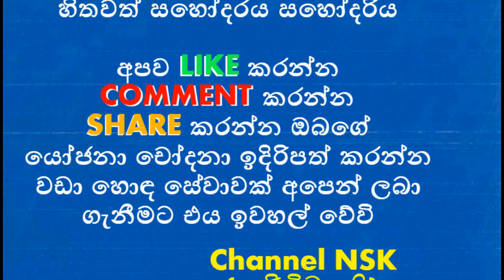ලංකාවේ තරුණයෙක් ලොව අංක එකේ ධනවතා වන බවට ඇමරිකාව කියයි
ෆේස්බුක් සමාගමේ නිර්මාතෘ මාර්ක් සකර්බර්ග් සමඟ එක්ව එම සමාගම නිර්මාණය කිරීම සඳහා ක්‍රියාකල අග්‍රගණ්‍ය ශ්‍රී ලාංකීය ව්‍යවසායකයෙකු වන චමිත් පලිහපිටිය මහතා ඊයේ (14) සිය නවතම සමාගම වන Social Capital Hedosophia Holdings Corp. හි මූලික කොටස් නිකුතුව සිදුකලා.

ඒ ඇමරිකා එක්සත් ජනපදයේ නිව්යෝර්ක් කොටස් වෙළඳපොලේදීයි. කුඩා පරිමාණ තාක්ෂණ සමාගම්වලට අවශ්‍ය ප්‍රාග්ධනය සැපයීම සඳහා ක්‍රියාත්මක වන මෙම සමාඟම ඊයේ(14) දිනයේදී ඇමරිකානු ඩොලර් මිලියන 600ක් සිය මූලික කොටස් නිකුතුවෙන් උපයා ගනු ලැබුවා.

එය දළ වශයෙන් රුපියල් මිලියන 91,750ක පමණ විශාල මුදලක්. තවමත් නිසි ලෙස ක්‍රියාත්මක නොවන ළඳරු සමාගමක් මෙවන් විශාල මහජන ආකර්ශණයක් සහ විශ්වාසයක් දිනා ගැනීමට හේතුව එහි මූලිකයා චමිත් පලිහපිටිය වීමයි.

ඔහු ඇමරිකාවේ තාක්ෂණ ක්ෂේත්‍රයේ සිටින”වොරන් බෆට්” ලෙසටයි බොහෝ දෙනෙකු හදුන්වන්නේ.

තවමත් තරුණ වියේ පසුවන චමිත් අනිවාර්‍යයෙන්ම කෙදිනක හෝ ලොව අංක එකේ ධනවතා වන බවටද එක්සත් ජනපද ආර්ථික කටයුතු පිළිබඳ මාධ්‍ය කිහිපයක්ම අවස්ථා කිහිපයකදී ප්‍රකාශ කර තිබෙනවා.